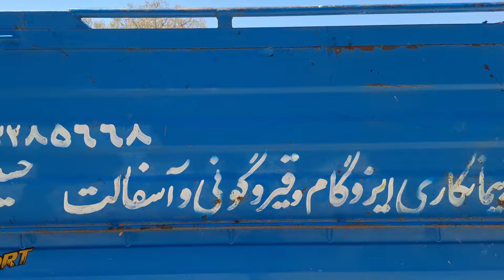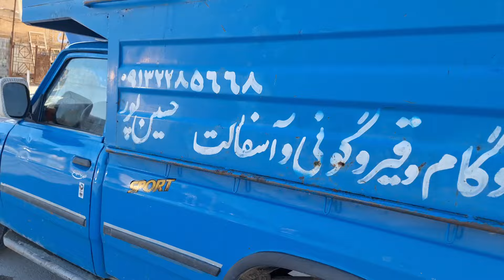Saving the life of a disabled son without a guardian: by: mother: a righteous woman:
Saving the lives of orphaned and disabled children by Saleh's wife's mother😭Bringing the second wife and throwing out the first wife and her children#life life nomadic زندگی iran زندگی روستا second nomads lifegrandmother love orphan grandmother righteous #nature